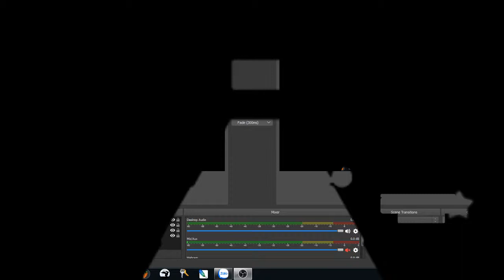I'm Blue. But now it Undercharted =====) ULTIMATE DANCE OF CLONE HERO (Cutout Screen)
Listen,CH players. You guy know this is an Underchart . But isn't hard like you think .
A chart got upload by Eiffel 65 with every pattern.